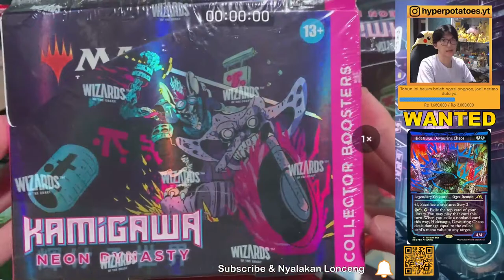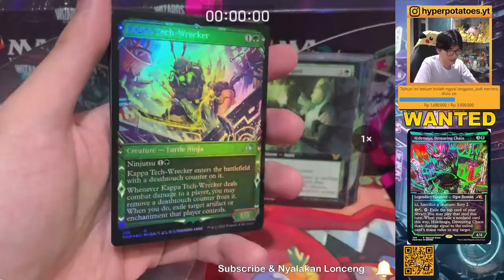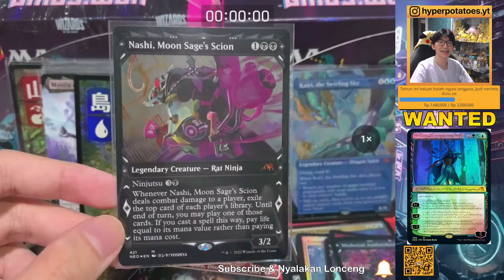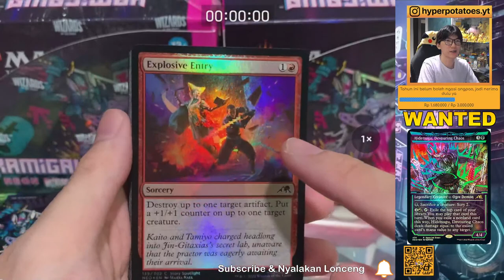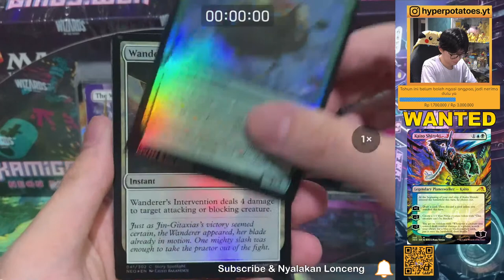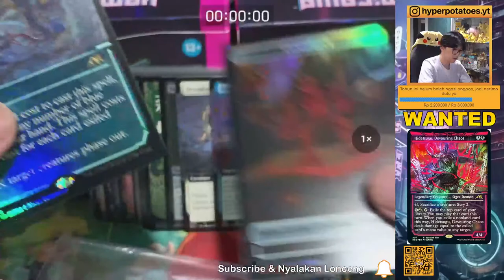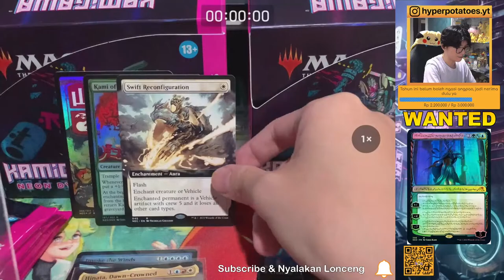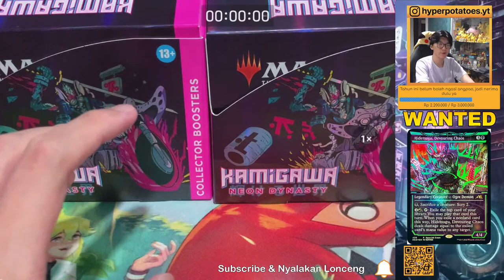BERBURU KARTU 21 JUTA! Unboxing Magic The Gathering Kamigawa Neon Dynasty Collector Booster Box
Slot dibuka setiap hari Kamis & Minggu, pengumuman di instagram @hyperpotatoes.yt

Friend Code Nintendo Switch: SW-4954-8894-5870
Friend Code Pokémon Masters EX: 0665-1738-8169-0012